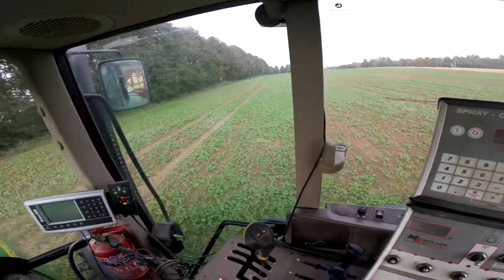Cabview | John Deere | Hardi | Spraying 2017